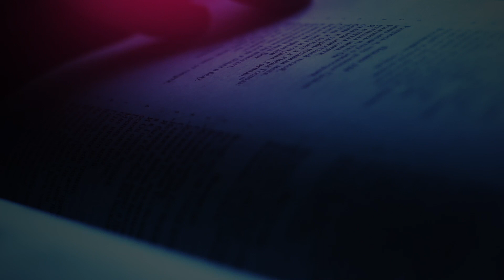The Daily Herald | From the Heart | Joseph, God's Unwavering Witness, September 9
A reading from the devotional 'From the Heart ’The Daily Herald' | Joseph, God's Unwavering Witness, September 9